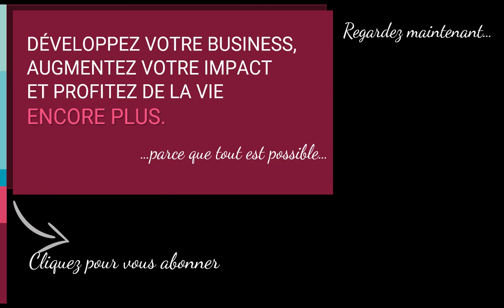L’intuition en affaires | Daniel Desjardins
L’intuition…on en entend souvent parler « suivez votre intuition ».

Mais c’est quoi l’intuition au juste ?

On a tous dit un jour une phrase du style « mon petit doigt me l’avait dit », « j’ai une petite voix à l’intérieur de moi qui me dit », « je savais que ce n’était pas une bonne décision », « je savais que c’était une bonne idée, je le sentais ».

Et si on suivait plus, et plus souvent, ce feeling, qu’est-ce que ça changerait pour vous, pour votre business?

Je trouve l’idée très intéressante, donc, j’ai contacté Daniel Desjardins pour explorer la thématique plus profondément.

Faites-vous un thé et attachez votre tuque car cette semaine on sort vraiment du cadre.

Je vous invite à vous installer confortablement et d’avoir l’esprit ouvert. 😊

À propos de Daniel Desjardins
Daniel Desjardins
Alchimiste entrepreneur

Et si vous êtes intéressé par plus de capsules sur la croissance de votre état d'esprit (mindset) en tant qu'entrepreneur, consultez notre playlist YouTube sur ce sujet précis

Et si vous êtes intéressé par plus de capsules sur les stratégies marketing de développement d’affaires pour votre pratique d’affaires, consultez notre playlist YouTube sur ce sujet précis

Et si vous êtes intéressé par plus de capsules sur l’efficacité organisationnel de votre pratique d’affaires, consultez notre playlist YouTube sur ce sujet précis

𝐐𝐔𝐈 𝐄𝐒𝐓 𝐒𝐀𝐑𝐀 𝐆𝐈𝐋𝐁𝐄𝐑𝐓?

Sara est stratège d’affaires et coach en mindset et accompagne les entrepreneurs et les chefs d'entreprise qui ont atteint un certain degré de succès et qui sont prêts à passer à un autre niveau de succès et d’accomplissement pour devenir de plus grands entrepreneurs et leaders.

𝐑𝐄𝐒𝐓𝐎𝐍𝐒 𝐄𝐍 𝐂𝐎𝐍𝐓𝐀𝐂𝐓!

Sara